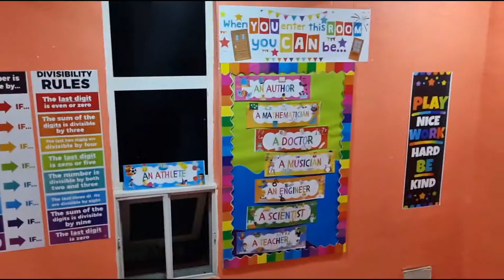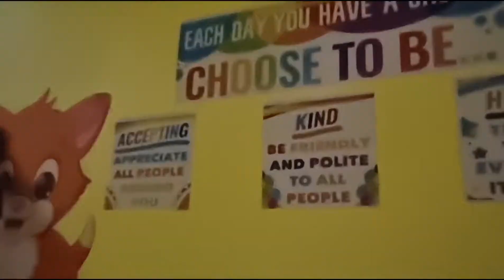School Decoration Imo state Nigeria